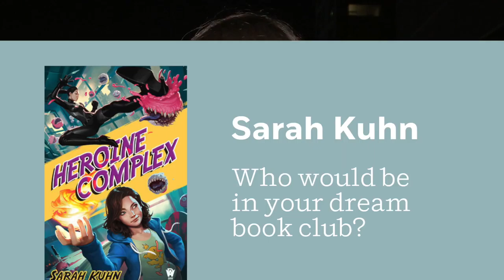Author Sarah Kuhn on punctuation, genres, and inspiring books | Author Shorts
Author Sarah Kuhn (HEROINE COMPLEX) discusses her favorite punctuation mark, the em dash (—), Anne of Green Gables, and who she would pick for her dream book club.

Sign up for the Penguin Random House newsletter to get more videos like this and tailored book recommendations

About HEROINE COMPLEX

Being a superheroine is hard. Working for one is even harder.

Evie Tanaka is the put-upon personal assistant to Aveda Jupiter, her childhood best friend and San Francisco’s most beloved superheroine. She’s great at her job—blending into the background, handling her boss’s epic diva tantrums, and getting demon blood out of leather pants.

Unfortunately, she’s not nearly as together when it comes to running her own life, standing up for herself, or raising her tempestuous teenage sister, Bea.

But everything changes when Evie’s forced to pose as her glamorous boss for one night, and her darkest secret comes out: she has powers, too. Now it’s up to her to contend with murderous cupcakes, nosy gossip bloggers, and supernatural karaoke battles—all while juggling unexpected romance and Aveda’s increasingly outrageous demands. And when a larger threat emerges, Evie must finally take charge and become a superheroine in her own right…or see her city fall to a full-on demonic invasion